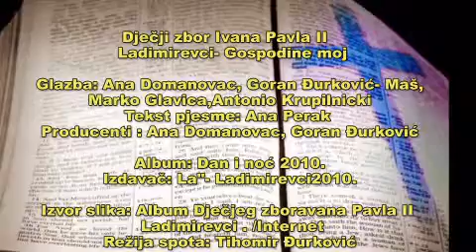Dječji zbor Ivana Pavla II- Gospodine moj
Dječji zbor Ivana Pavla II
 Ladimirevci

Glazba: Ana Domanovac, Goran Đurković- Maš,
Marko Glavica,Antonio Krupilnicki
Tekst pjesme: Ana Perak